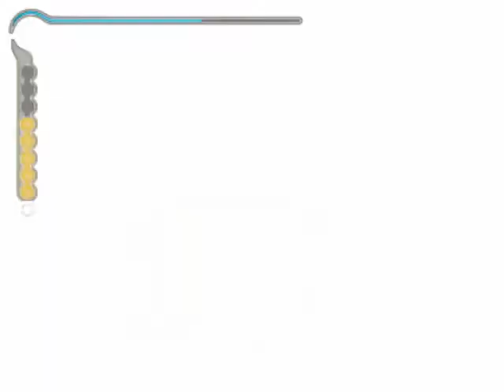Prince of Persia: Sands of Time Playthrough - Part 28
The Observatory: AKA; The puzzle sequence I remember as being a lot more difficult than it actually was. Huh.